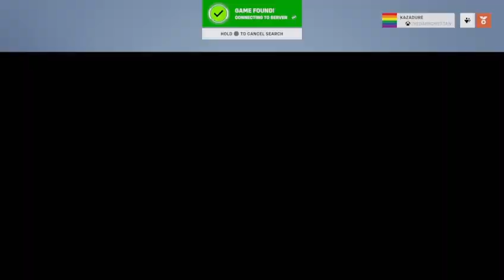Overwatch 2 Halloween Challenges